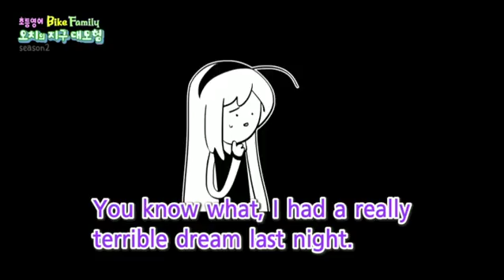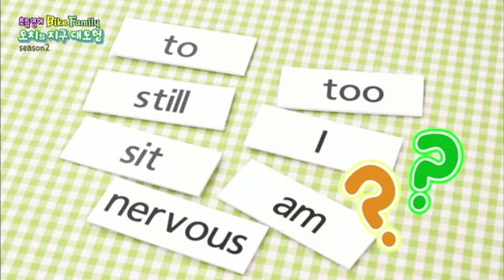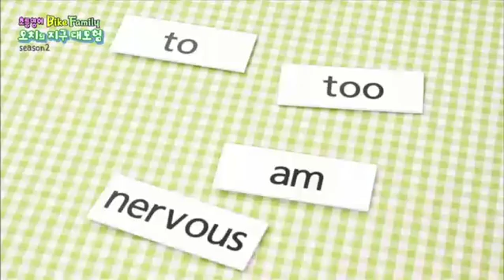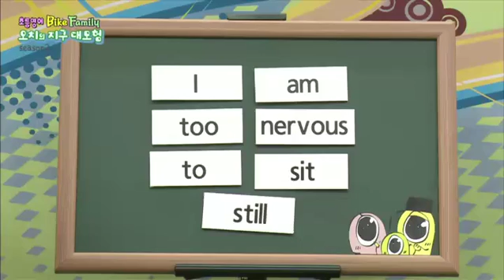Bike Family - 오치의 지구 대모험 - 제58회_#001